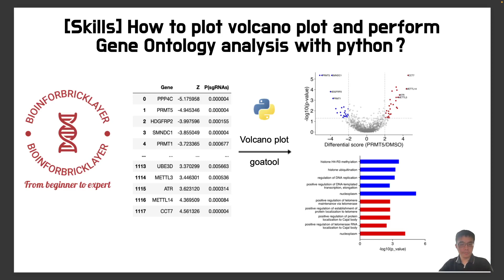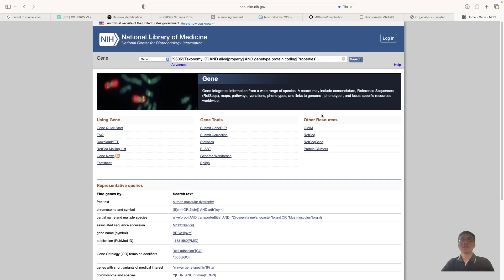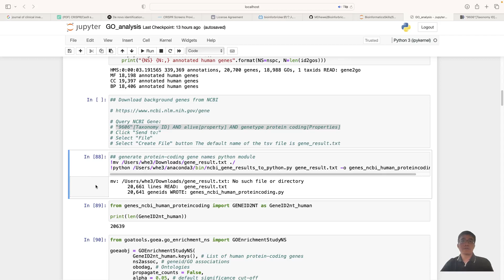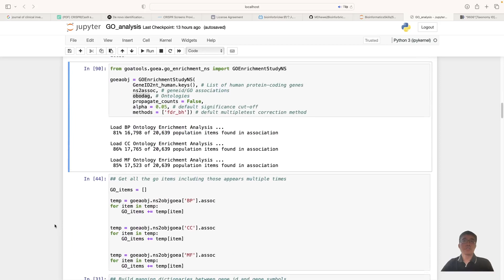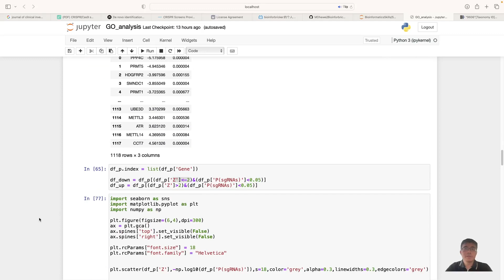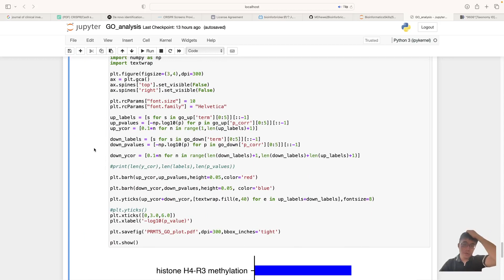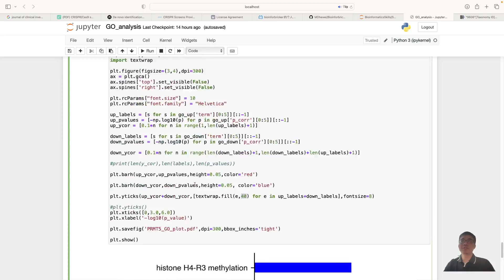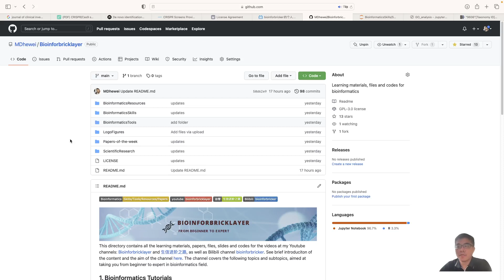【Bioinformatics | Skills 07】How to plot volcano plots and perform gene ontology analysis with python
In this video, I will show you how to generate volcano plots to visualize up- and down-regulated genes, and then perform gene ontology analysis using goatool, providing insights into the underlying biological mechanisms.